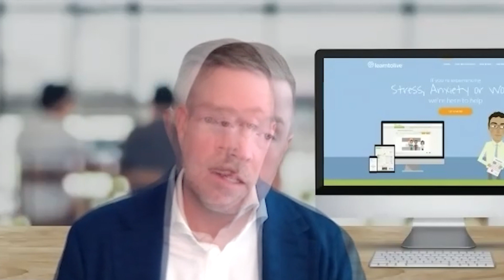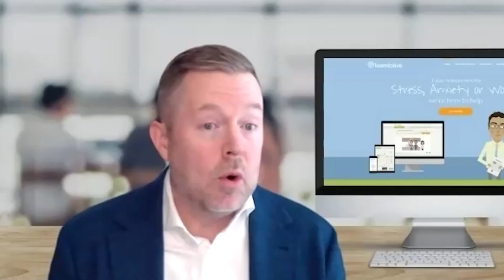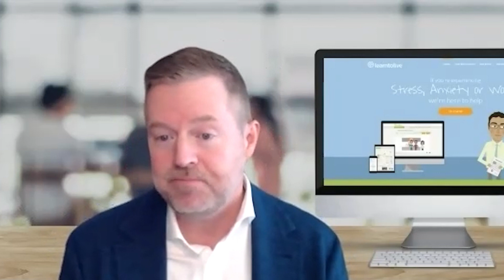Expanding Our Impact: New Digital Services Tackle the Growing Mental Health Crisis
Dale Cook, Co-Founder and CEO at Learn to Live (L2L), dared to imagine a new delivery model to make it easy for people to access care for common mental health problems like anxiety, stress, depression, insomnia, and more. L2L combines on-demand, self-directed digital programs with live clinician coaching and additional support services to make the clinically proven strategies of Cognitive Behavioral Therapy available, at no cost, to more than 33 million Americans through their employer, health plan or school.

Today, Learn to Live continues to expand their capabilities with two (2) new digital programs for Panic and Resilience, a new comprehensive clinical assessment tool, Spanish-language services, and gamification. Join Dale as he shares insights into how L2L’s new developments are expanding their impact and tackling the mental health crisis at scale.